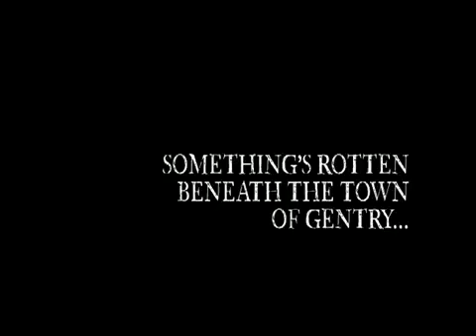THE REPLACEMENT: Teaser trailer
Mackie Doyle is not one of us. Though he lives in the small town of Gentry, he comes from a world of tunnels and black murky water, a world of living dead girls ruled by a little tattooed princess. He is a Replacement—left in the crib of a human baby sixteen years ago. Now, because of fatal allergies to iron, blood, and consecrated ground, Mackie is fighting to survive in the human world.

Mackie would give anything to live among us, to practice on his bass or spend time with his crush, Tate. But when Tate's baby sister goes missing, Mackie is drawn irrevocably into the underworld of Gentry, known as Mayhem. He must face the dark creatures of the Slag Heaps and find his rightful place, in our world, or theirs.

Edward Scissorhands meets The Catcher in the Rye in this wildly imaginative and frighteningly beautiful horror novel about an unusual boy and his search for a place to belong.